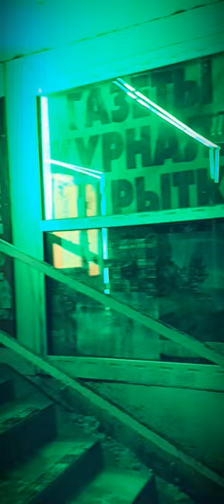9 Quest to go for newspapers George Kostandi